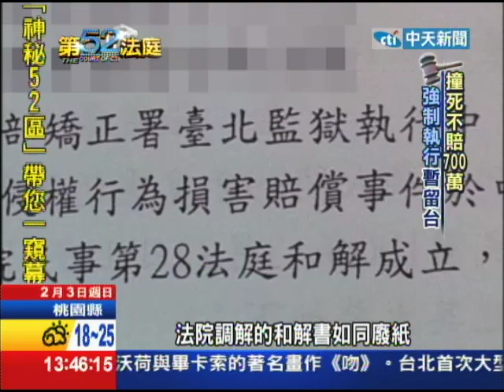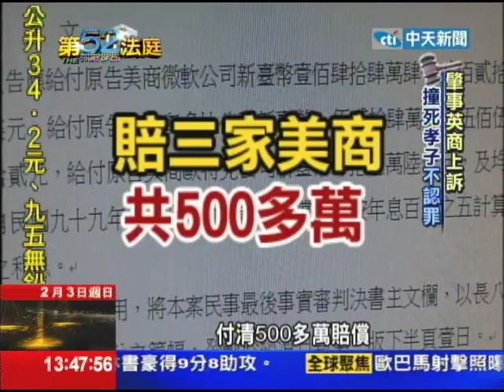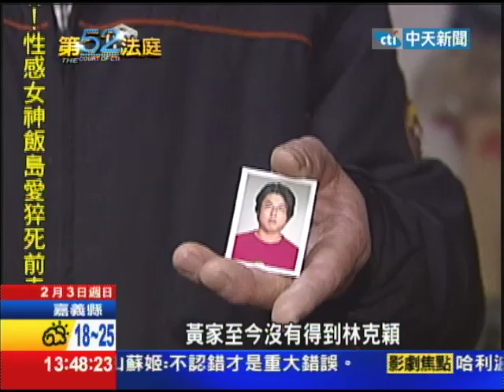2013.02.03 第52法庭／肇事韓生嗆家屬 驅逐令撤銷